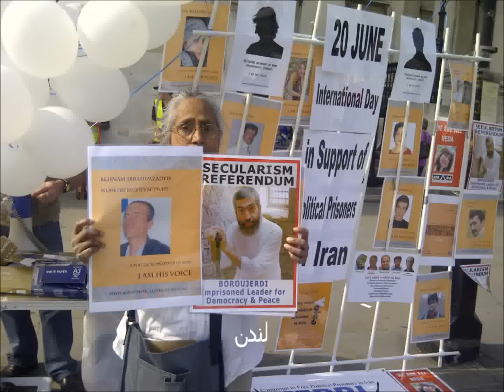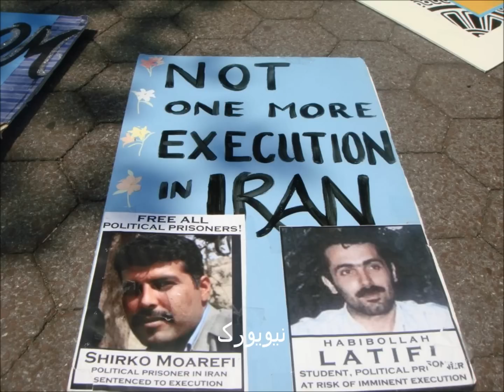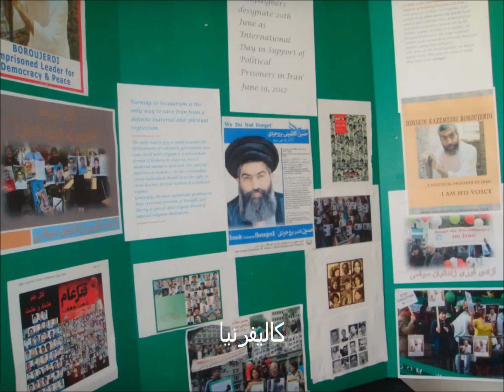20Juan,2012 روز حمایت از زندانیان سیاسی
تجمع در شهر های مختلف جهان در روز 20 ژوئن